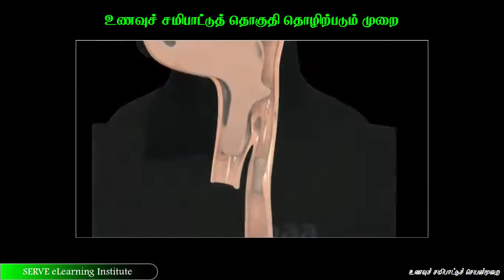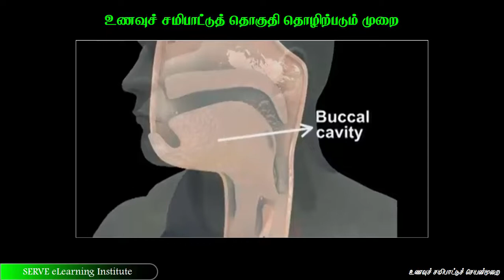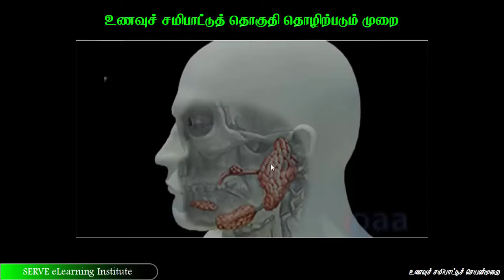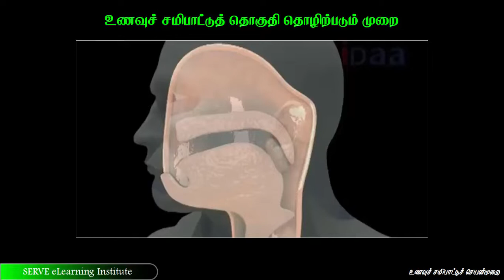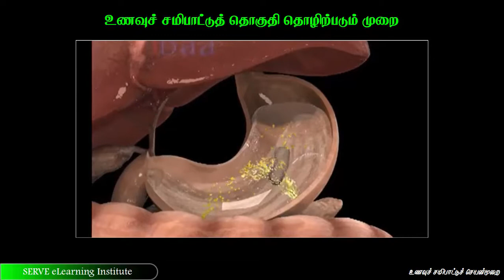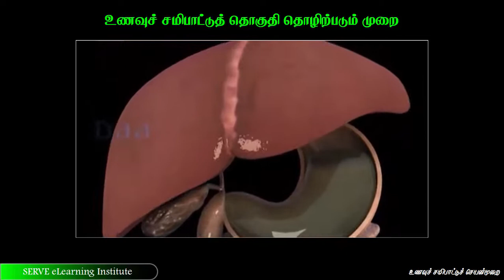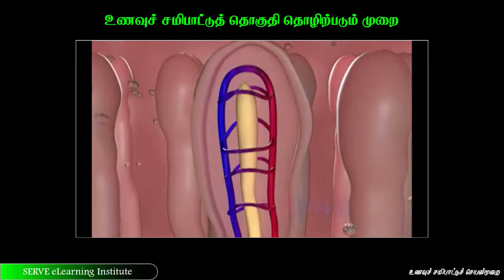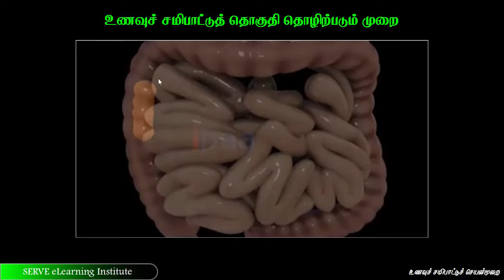Grade-11-Science - 6.1.2 video demo of human digestive system